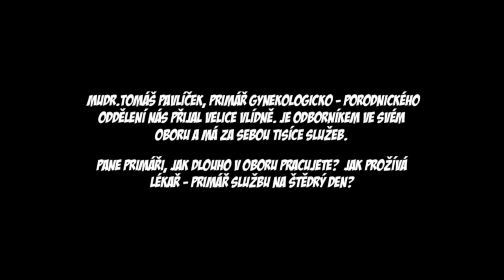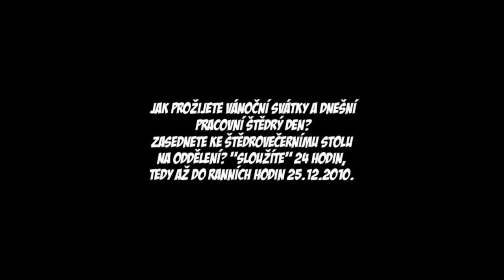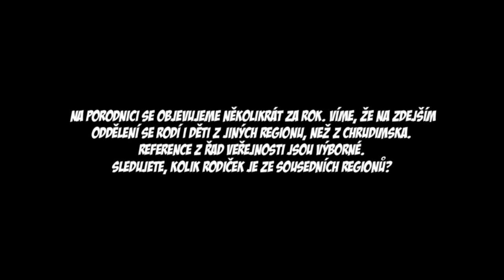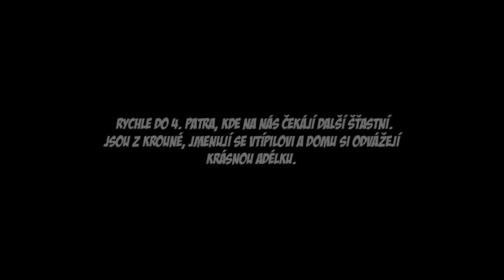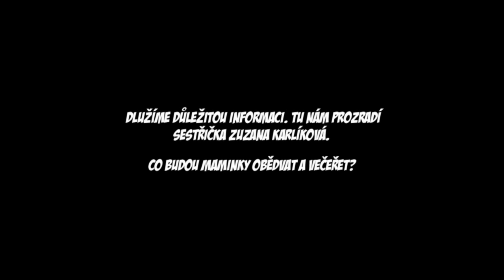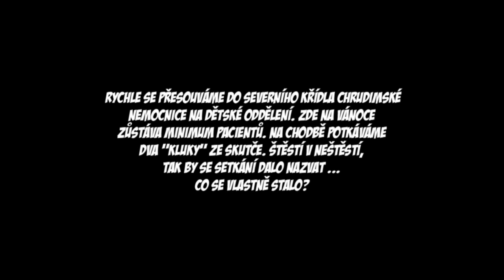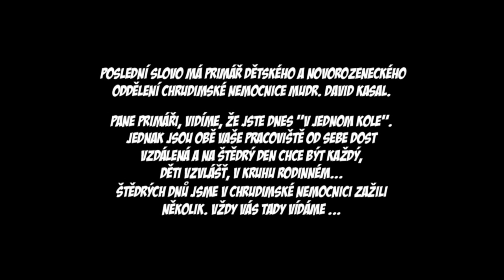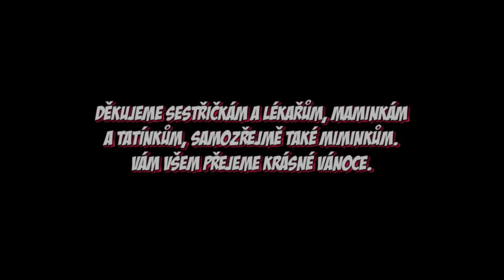MATERNAL HOSPITAL - NEMOCNICE CHRUDIM 24.12.2010 - PORODNICE A DĚTSKÉ ODDĚLENÍ